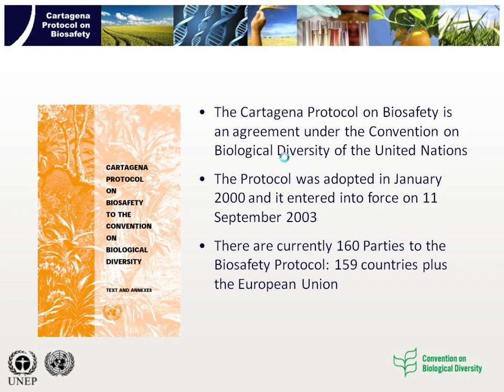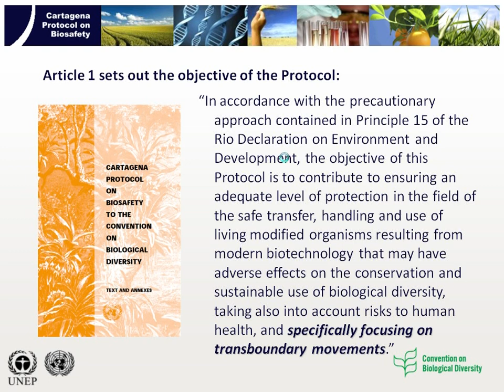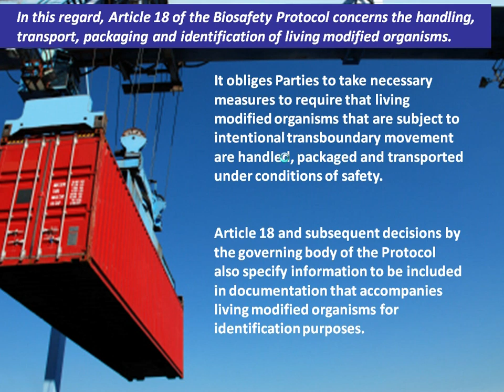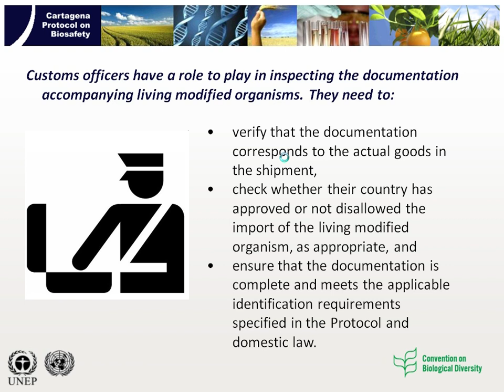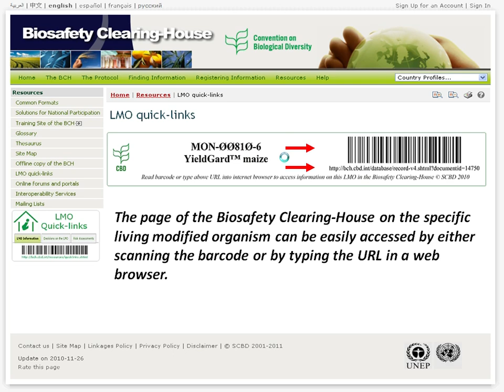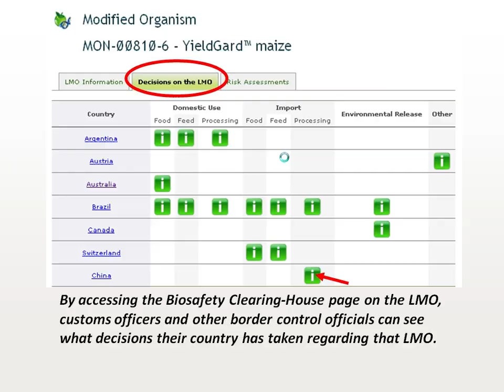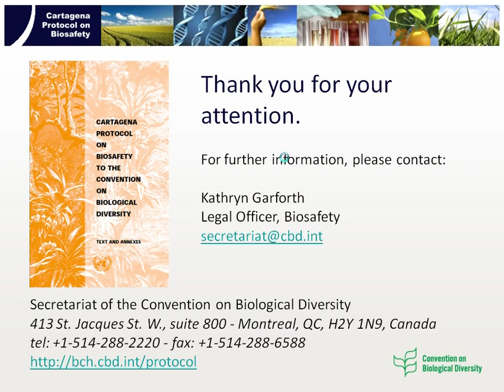LMO Quick-links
The "LMO Quick-links" are small image files, which can be easily copied and pasted, that identify a Living Modified Organism (LMO) through its unique identifier, trade name and a link to the BCH where information on the LMO is available (e.g. LMO characteristics, countries' decisions, risk assessments, etc.). Through the LMO Quick-links the BCH page can be easily accessed by either scanning the barcode or by typing the URL in a web browser.